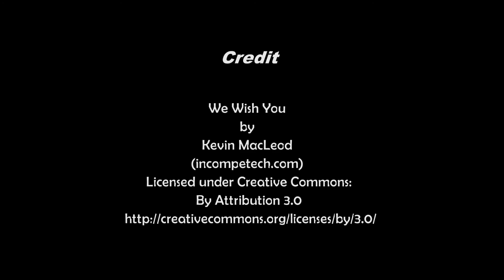Eagle Hills Neighborhood, Brea, CA - Christmas Light 2014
Look how amazing the Christimas decoration in Eagle Hill, Brea (a city in Orange County, Southern California).  It will take you at least an hour and half to walk through this neighborhood and enjoy the beautiful decoration on many many of the homes.

Some of the homes even set out tables to sell cookies, hot cocoa, tamale, cupcakes, sodas and snack food for kids.